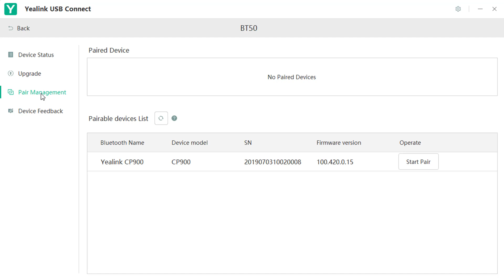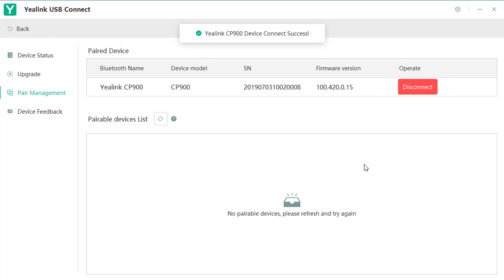How to use pair management BT50 and USB speakerphone